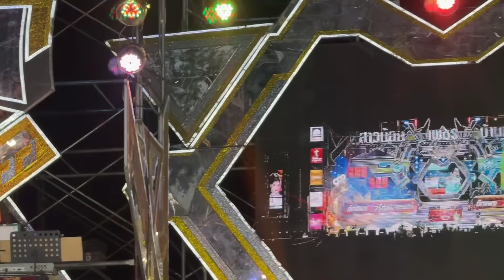บอสโจมีอะไร‼️มาให้ทุกคนได้ดูกัน‼️